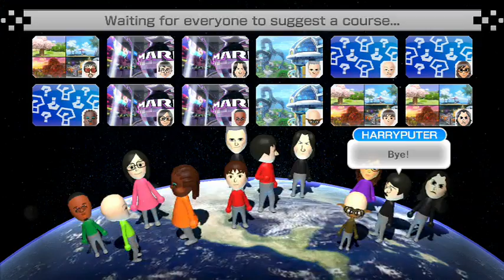Sports Sunday Nights with Mario Kart 8. Playing with XXAndyManXX. Probably last cast be - 2 / 11